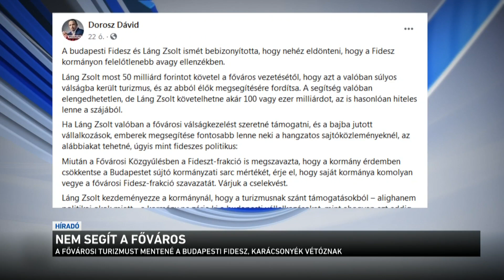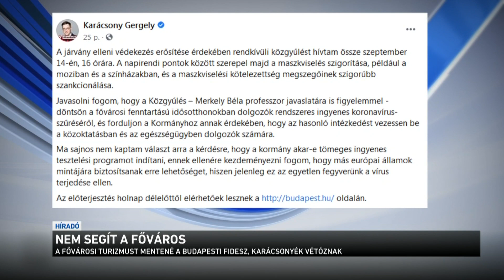Nem segít a főváros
A Fidesz-KDNP fővárosi frakciója azt javasolja, hogy Budapest adjon pénzt a turisztikai szereplők és a taxisok megsegítésére. A járvány ugyanis ezeket az ágazatokat érintette talán a leginkább. Láng Zsolt frakcióvezető szerint 50 milliárd forintnyi támogatásra lenne szükség. Dorosz Dávid főpolgámester-helyettes közösségi oldalán elutasította a kérést, és azt javasolta, hogy a fővárosi Fidesz a kormánytól kérjen segítséget.